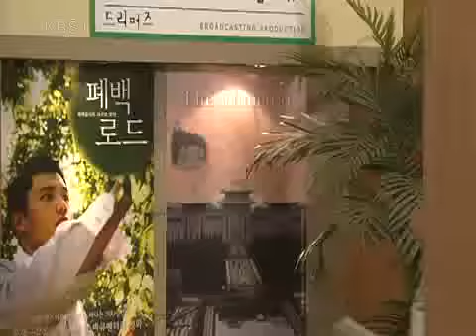The Road Home 20090415 #003